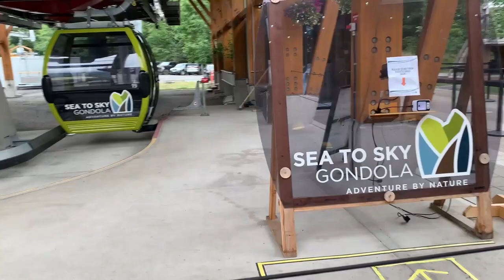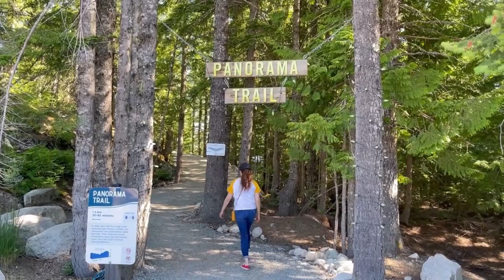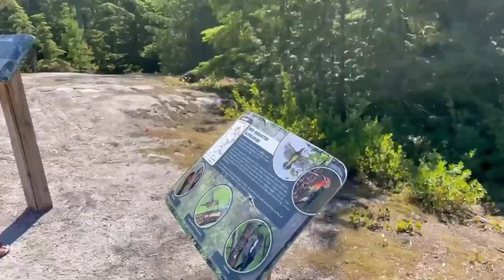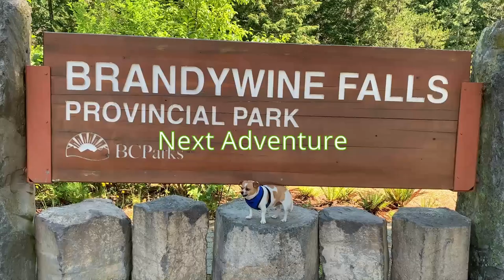Pork Stew | Menudo Filipino Recipe | Spendless Recipe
I will demonstrate how to make tasty pork stew or Menudo in preparation for a hardy  meal ideas.  A sure Philippine favorite recipe for any occation this delicious  flavored pork  is stewed with tomato and sautee with onion and garlic

We prepare Menudo as meal after a hard day's hike at Sea to Sky Gondola and hiking trails at beautiful Squamish BC.  A wonderful area to explore and take in and enjoy the great outdoors.

Pork Stew 'Menudo" is a wonderful filipino recipe and usually accompanied with just steamed rice.

INGREDIENTS
1 kilo Pork Belly
1 cup diced potato
1 cup diced carrot
1 cup sweet pepper
1 Medium diced Onion
4 Bay  leaves
6 cloves of garlic
thumb of fresh ginger
250ml tomatoe sauce
1 Tsp Salt
1 Tsp Black Pepper
1 Tsp dark Soya Sauce

TIMESTAMP:
00:43 Intro,  Sea to Sky Gondola, Squamish BC
05:03 Ingredients and Preparation
08:45 Final Result

2:
© I do not own any of the sound effects in this video, all rights go to its rightful owner*There is no copyright infringement intended for the sound or picture used in this video.
3:
Vloggers Sound Effects Pack #1 2019 | Popular Youtubers Use
4:
► IMPORTANT ©◄ • GFX Releases can be used by any YouTube or Twitch user in their monetized content There is no copyright infringement intended for the sound or picture used in this video.